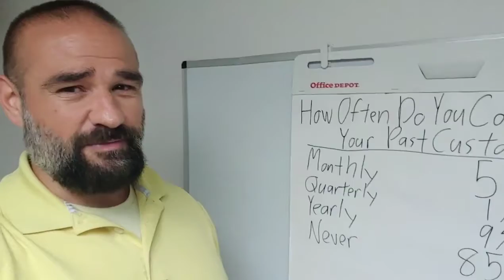Get More Window Tint Sales This Week By Doing This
How Often Window Tinting Companies Contact Past Customers Has Me SHOOK!

I recently posted polls in several Window Tinting Industry groups asking how often they contact past customers:
- Once A Month
- Once A Quartet
- Once A Year
- Never
The results SHOCKED me.

Get The Window Tint Jobs You Want

For the last 5 years, Tint Titans has been helping Window and Glass Tinting Companies get the jobs they want and avoid the jobs they don't. Our Mammoth Window Tint Marketing System was specifically designed for the Window and Glass Tinting industry to address the three ways to grow a window tinting business: Getting follow-up work, referral and reviews from existing customers, generating referral relationships with "Golden Goose" Referral partners and getting a consistent flow of high-quality residential, commercial and automotive leads online.

You can find out more about what we do here…